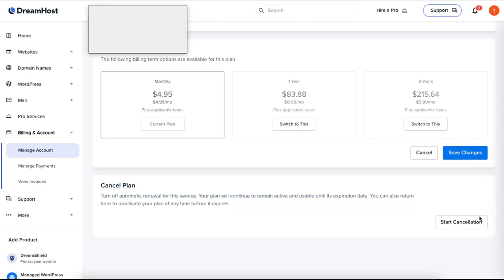Cómo cancelar la suscripción a DreamHost